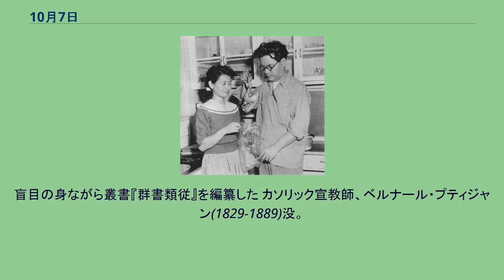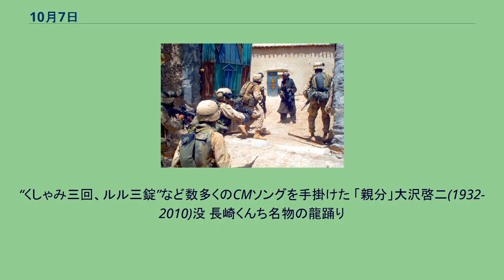10月7日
10月7日（じゅうがつなのか）は、グレゴリオ暦で年始から280日目（閏年では281日目）にあたり、年末まであと85日ある。
レパントの海戦(1571)。
スペインなどのカソリック連合国艦隊がオスマン帝国艦隊に勝利する ドイツ民主共和国(東ドイツ)発足(1949)。
画像の国旗は1959年から最後の年(1990年)まで使用したもの 不朽の自由作戦開始(2001)。
アフガニスタン紛争の始まり ウラジーミル・プーチン(1952-)誕生 チェリスト、ヨーヨー・マ(1955-)誕生 カスティーリャ王、サンチョ2世(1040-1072)暗殺。
分割されたカスティーリャ＝レオン王国を巡って一族で争った 順徳天皇(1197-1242)、承久の乱により佐渡に配流され、同地で崩御 国学者、塙保己一(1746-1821)没。
盲目の身ながら叢書『群書類従』を編纂した カソリック宣教師、ベルナール・プティジャン(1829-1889)没。
幕末の長崎で隠れキリシタンを見出した 作詞家、三木鶏郎(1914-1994)没(右)。
“くしゃみ三回、ルル三錠”など数多くのCMソングを手掛けた 「親分」大沢啓二(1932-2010)没 長崎くんち名物の龍踊り